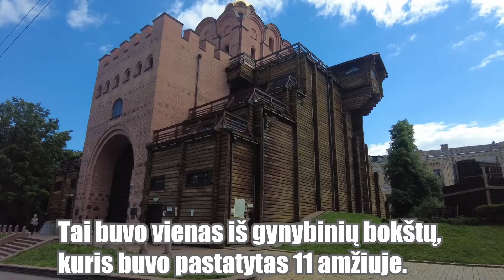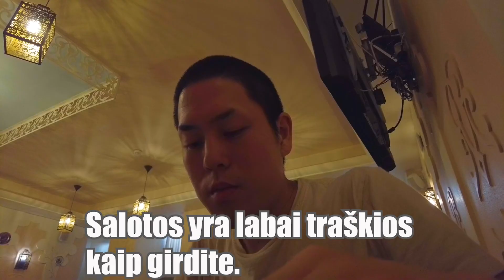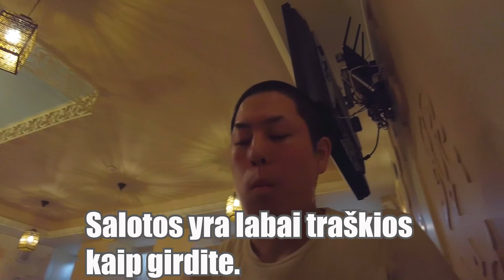Ukrainos sostinė,kuri išgyveno Rusijos puolimą. Kyivas-Ukraina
Kyivas yra Ukrainos sostinė, įsikurusi Ukrainos pačiame viduryje.Yra irgi istorinė visos slavų kultūros sostinė. Mieste išlikę soborai, vienuolynai ir statiniai iš Senovės iki šių dienų. Prieš karą gyveno beveik 3 milijonai žmonės Kyive.

Sveiki!
Mano vardas Kotaro. Aš esu iš Japonijos. Mokausi lietuvių kalbos nuo 2013 metų. Dar negyvenau Lietuvoje, bet jau apsilankiau šią šalią beveik 20 kartų. Esu Japonas, kuris labiausiai myli Lietuvą iš Japonijos.